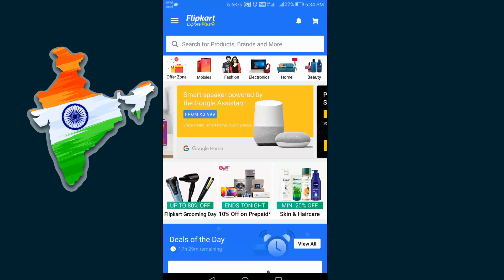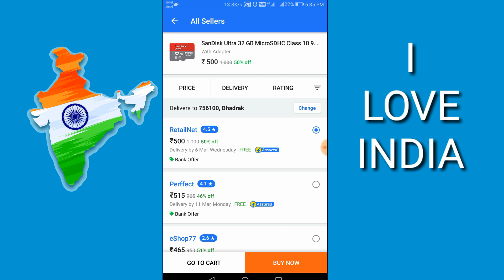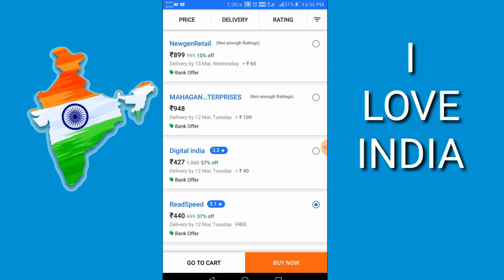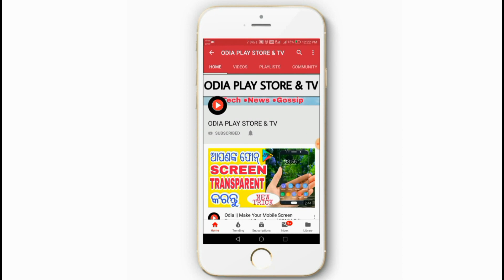Odia | Flipkart secret Trick | How to buy product in low price on Flipkart | Odia Play Store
MY MOBILE

MY HEADPHONE

MY LAPTOP

MY CAMERA